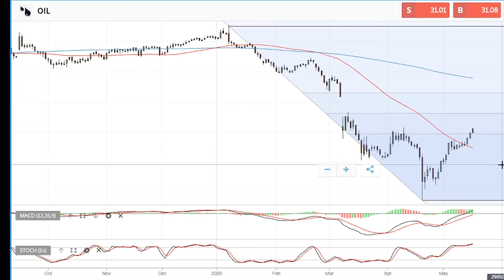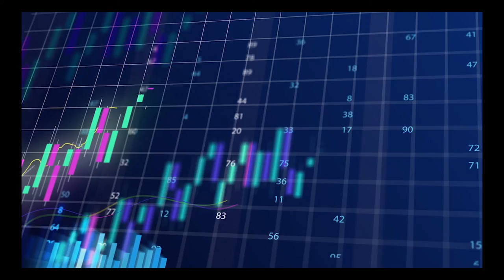WTI Oil forecast fore 18.05.2020 to 22.05.2020